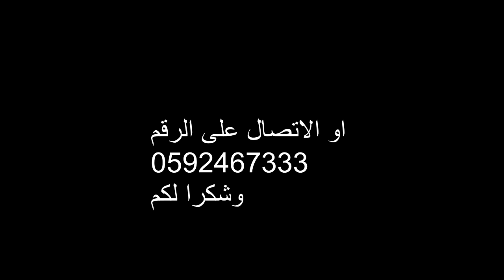3d ارضيات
فلسطين _طولكرم
Palestine - Tulkarm
 للاستفسار الاتصال ع الرقم جوال 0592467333 او وطنية 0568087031